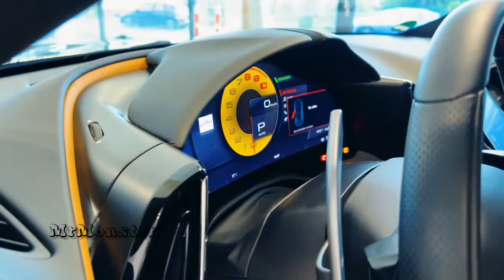Ferrari Roma - Interior & Exterior Details | 2022 Ferrari Roma (Futuristic Sport Car) - MrMonster°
Description

Highs Positively beautiful to look at, cabin is more practical than expected, will please the senses on the road or the racetrack.
Lows Missing a convertible model, steering would benefit from more heft, transmission prone to upshifting too soon.
Verdict The Roma coupe recalls Ferrari's best GT cars thanks to its gorgeous design and versatile driving character.

Overview
Beautiful to behold and satisfying to drive no matter if it's on a back road or a racetrack, the 2022 Ferrari Roma is an ode to the brand's finest GT cars. Its sleek and muscular sheetmetal give the coupe plenty of sex appeal, and Ferrari works in styling cues that pay homage to historic grand tourers from the '50s and '60s. However, under its sinewy hood sits a modern turbocharged V-8 with 612 thundering horses. Thanks to lightweight components and brilliant chassis tuning, the Roma is a thrill to drive when the moment strikes or perfectly chill when the mood calls for it. In proper GT fashion, the 2+2 coupe is also surprisingly practical for a vehicle wearing the iconic Prance Horse logo. Despite a dual-clutch automatic that's eager to upshift and steering effort that's lighter than expected, the 2022 Roma is a fantastic Ferrari for racing or relaxing.

While we had hoped that the folks at Ferrari's Maranello headquarters would add a roofless model to the Roma lineup for 2022, that doesn't appear to be the case. In fact, the company doesn't make any significant changes to the car at all.

Roma: $222,620

The Roma is much too expensive for most people to afford. Of course, the starting price of any Ferrari only indicates whether you can afford to even consider one, since the personalization options and available extras can easily drive up the final bill.

Stuffed under the Roma's lengthy hood and mounted near the middle of the car is a turbocharged 3.9-liter V-8 that makes 612 horsepower and 561 pound-feet of torque. It pairs with an eight-speed dual-clutch automatic transmission (a.k.a. DCT) that debuted on the even more exotic Ferrari SF90 Stradale. While we've had the opportunity to get behind the wheel of the Roma, we haven't had a chance to test its performance at the track. Still, our drive taught us that this Ferrari can be enjoyed during a nonchalant cruise or raced around winding corners. Its high-revving V-8 produces glorious sounds, and the DCT quickly adapts to requests for snappy gearchanges. While its steering was light on effort, we appreciated the helm's directness and precision.

With a powerful engine and sporty pretensions, the Roma isn't fooling anyone that it's going to be especially fuel efficient. The coupe is rated at 17 mpg in the city and 22 on the highway. However, we can't evaluate its real-world mpg unless we have an opportunity to run one on our 75-mph highway fuel-economy route, which is part of our extensive testing regimen. For more information about the Roma's fuel economy, visit the EPA's website.

Stitched together with leather and swathed in faux-suede, the Roma's interior mixes upscale materials with a unique layout. Each front-seat passenger is cocooned by a sweeping dashboard that flows into the doors and floating center console. The driver faces a giant 16-inch fully digital gauge cluster that responds to haptic controls on the Roma's button-heavy, flat-bottom steering wheel. A pair of rear seats make it a 2+2 coupe, and the space is actually suitable for adults in short spurts as long the front seats are properly adjusted. Unlike most other Ferrari models, the Roma has a large center section, just don't expect its interior cubby storage to be plentiful.

Despite wearing the iconic Prancing Horse logo, the Roma is more of a grand tourer than a focused track star. As a result, it treats passengers with more infotainment and connectivity features than some other Ferrari models. This includes a vertically mounted 8.4-inch touchscreen as well as a separate screen for the front passenger.